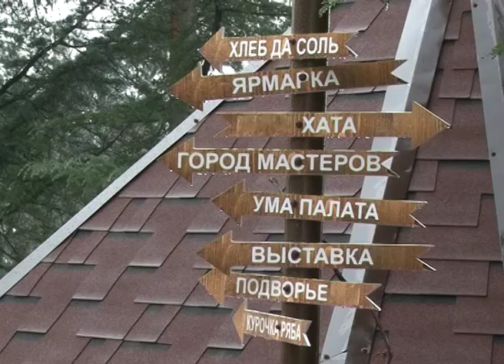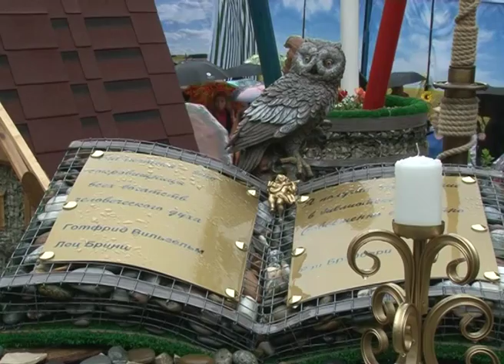Программа "В курсе" Первое Кубанское подворье в Сочи. Эфкате.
Программа "В курсе" - это передача о Сочи и сочинцах. Очередной выпуск посвящен открытию первого в городе кубанского подворья. Оно развернулось на территории гимназии № 44 курорта.

Сочи. Новости.
Телеканал Эфкате.